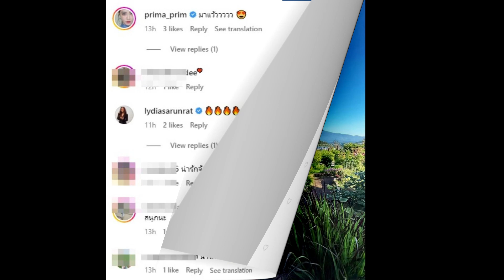ว๊าว แอร์ ภัณฑิลา อวดท้องโต7เดือนชุดแม่ชวนโฟกัสผิดจุดเว่อร์